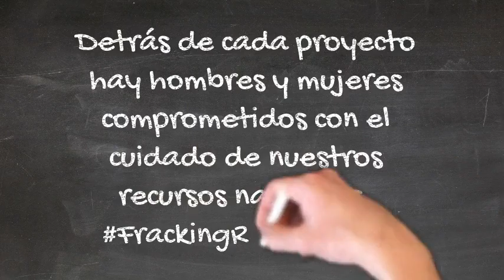El cuidado de nuestros recursos naturales.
Detrás de cada proyecto hay hombres y mujeres comprometidos con el cuidado de nuestros recursos naturales.